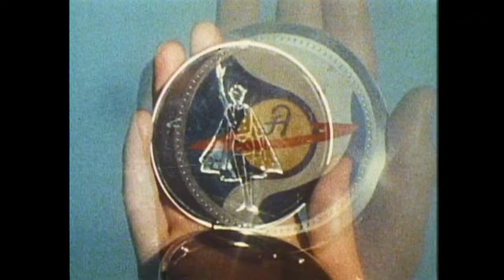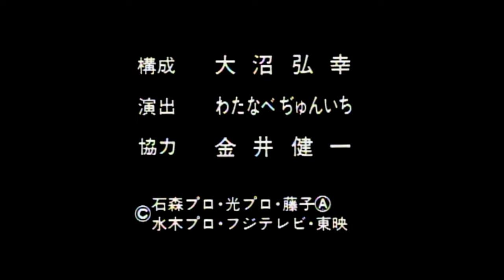Super Heroine Collection スーパーヒロイン図鑑 アイドル編 1967～1992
From the original Laserdisc release スーパーヒロイン図鑑 アイドル編 1967～1992 [LSTD01055]